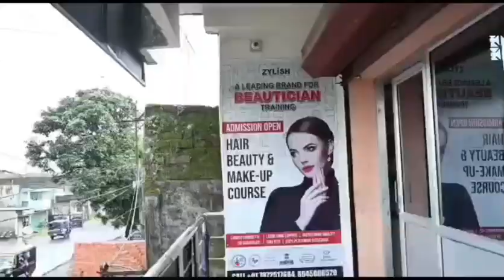कालचीनी ब्लॉक की बेटी अलीपुरद्वार जिला परिषद की सभापति बनीं।मनोरंजन डे बने सहसभापति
कालचीनी ब्लॉक की बेटी अलीपुरद्वार जिला परिषद की सभापति बनीं।
मनोरंजन डे बने सहसभापति